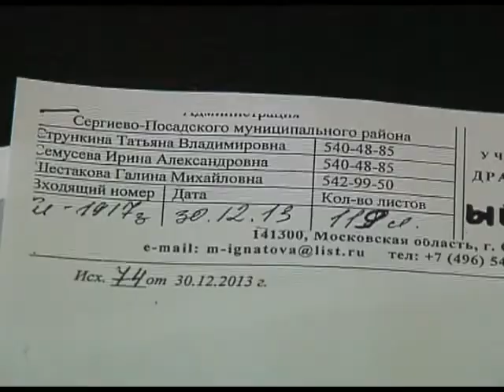Не потонет ли театр-студия «Театральный ковчег»?! (2 часть)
Программа «Вместе» от 6 ноября 2014 г.
Тема программы - «Профессиональный театр в Сергиевом Посаде: какой он сегодня, каким ему быть завтра и где»?! С 2004 года в нашем городе работает муниципальный театр-студия «Театральный ковчег». Все спектакли, а всего в репертуаре порядка 30-ти постановок, проходят при аншлагах. Нужны ли «Ковчегу» режиссёрские эксперименты и собственное здание, об этом рассуждают гости в студии.